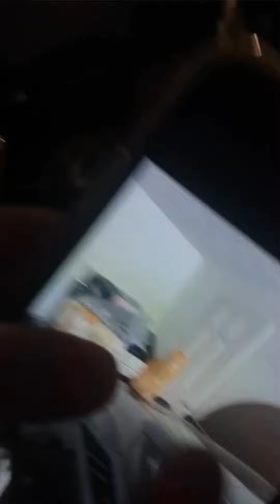The FUNNIEST Animal Moments You've Ever Seen!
Get ready to laugh out loud with the funniest animal moments you've ever seen! From hilarious cat videos to adorable dog fails, this epic compilation has it all. Featuring cute kittens, funny horses, and even some expensive fails that will leave you in stitches. If you're looking for a funny video to brighten up your day, you're in the right place. So sit back, relax, and try not to laugh as you watch these party animals in action. With animals being their usual goofy selves, this wild and funny animal video is sure to put a smile on your face. Whether you're a pet owner or just an animal lover, you'll love this funny animal compilation from The Pet Collective. So go ahead, take a break from your day, and indulge in some funny animal moments that will leave you feeling uplifted and entertained.